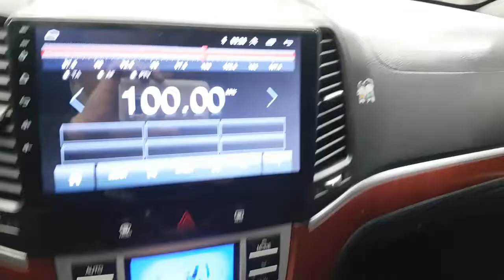2007 SANTAFE 7U208790